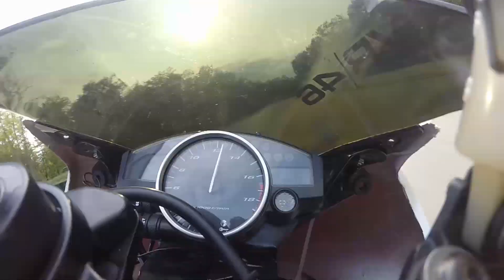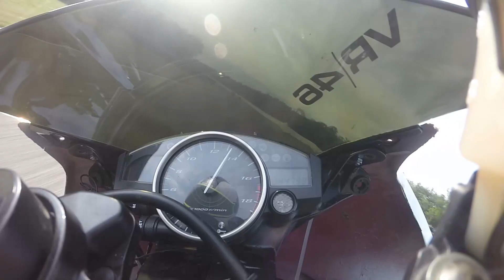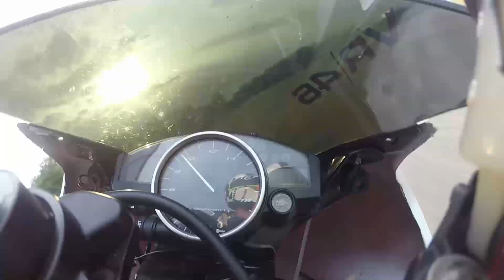[R6 PISTE] ON VA A L'ANNEAU DU RHIN, C'EST TELLEMENT BIEN !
Petite soirée à l'Anneau du Rhin de 17h à 20h avec une R6. Le circuit ça ne se raconte pas, ça se vie tout simplement ! C'est tellement le bonheur de rouler sans se soucier des radars et du trafic. Juste à mettre full gaaaaz, prendre des courbes a une vitesse grisante, sentir ses pneus adhérer comme de la patafix sur le sol et tout ça en cherchant la performance... que demander de mieux ? :D
J'attends qu'une seule chose, c'est d'y retourné ! :p.

Alors à très bientôt :D !